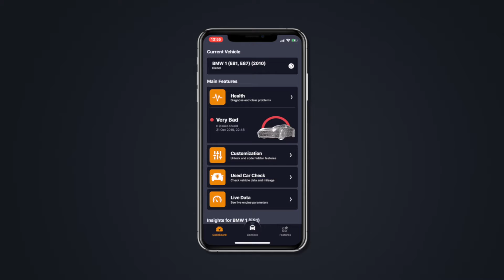Code the Coming Home Feature on Your Car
Customize the Coming Home feature easily on your car with the Carly adapter and app!

Car Brands covered:
BMW, Audi, Volkswagen, Seat, Skoda, and Mini cars. The availability of this coding function depends on the car brand, model, and built a year.

BMW Models:
BMW 1 Series: E81, E82, E87, E88, F20, F21
BMW 2 Series: F22, F87, F45, F46
BMW 3 Series: E46, E90, E91, E92, E93, F30, F31, F34, F80
BMW 4 Series: F32, F33, F36, F82, F83
BMW 5 Series: E39, E60, E61, F10, F11, F18, F07
BMW 6 Series: E63, E64, F12, F13, F06
BMW 7 Series: E 38, E65, E66, E67, E68, F01, F02, F03, F04
BMW X1: E84, F48
BMW X2: F39
BMW X3: E83, F25
BMW X4: F26
BMW X5: E53, E70, F15, F85
BMW X6: E71, E72, F16, F86
BMW Z4: E85, E86, E89
BMW i3: I01
BMW i8: I12
Mini: R55, R56, R57, R58, R59, R60, R61, F54, F55, R56, F57, F60